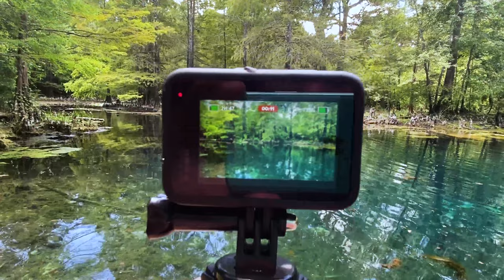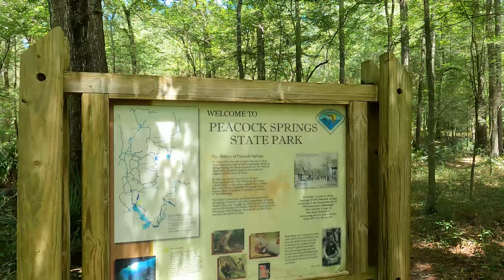Peacock Springs State Park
Diving at a beautiful spring. peaceful and naturist.